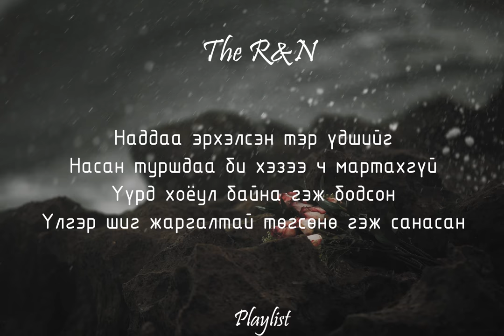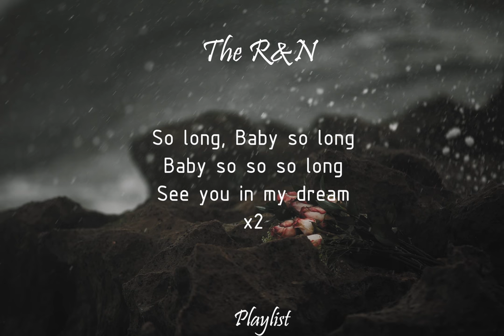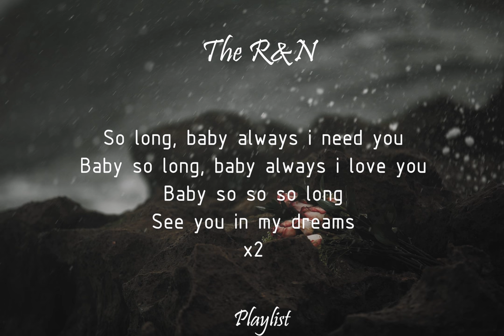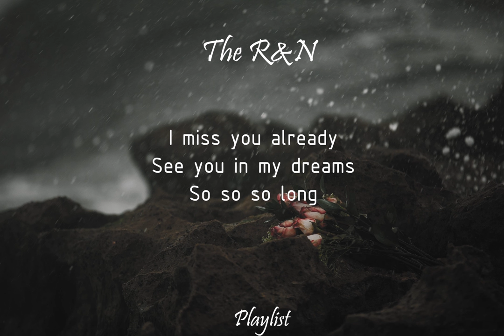The R&N - 'So Long' (Lyrics)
Produced by: B.Naranzun
Production manager: G.Otgontugs

Written by: B.Naranzun
Arranged by: N.Temuulen
Vocal coach: Shine /S4/
Recorded by: Shine /S4/
Mixing: Maxim Komov /RUS/
Mastering: Dave Collins /USA/

Director: Bukk
Operator: Kito